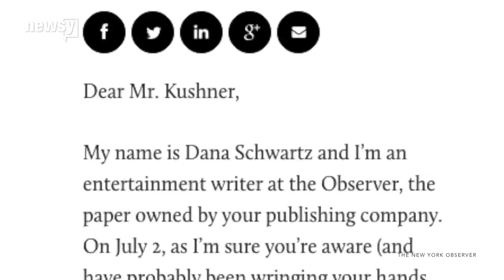Jared Kushner, An Orthodox Jew, Defends Father-In-Law Donald Trump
"My father-in-law is not an anti-Semite."

That's how Jared Kushner opened a letter to the public about his father-in-law, Donald Trump, who's received a flood of criticism for a tweet that showed Hillary Clinton in front of a pile of money and what looked like a Star of David.

Kushner went into his family's background with the Holocaust to argue there's a difference between "actual, dangerous intolerance" and what he called accusations of racism to "score political points."

Ultimately, Kushner's main argument was that he knows Trump while the media doesn't.

He was partly addressing Dana Schwartz, a journalist at the newspaper Kushner owns. In her open letter published the day before Kushner's, Schwartz noted Trump edited his tweet, replacing the star with a circle.

But he also added the hashtag "America First," which was the name of a movement led by white supremacist Charles Lindbergh during WWII.

Trump's original tweet was actually a repost. The meme with the star was published beforehand on a neo-Nazi internet message board.

Kushner argued his father-in-law has staff who tweet for him, and while they might have been careless, they don't poll-test every statement Trump makes.

For her part, Schwartz said she doesn't believe Trump is anti-Semitic. The problem for her is Trump didn't condemn those who are. Instead, he condemned the media.

Trump said Wednesday deleting the alleged Star of David tweet was a mistake and called those who were offended by it "sick."

This video includes clips from NBC, ABC and Donald J. Trump for President Inc. and images from Getty Images and the Library of Congress.